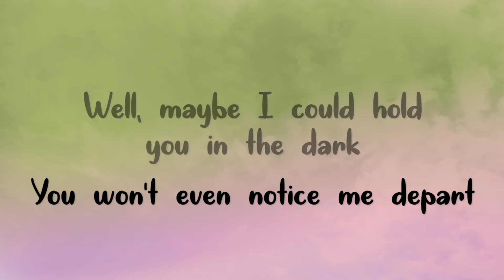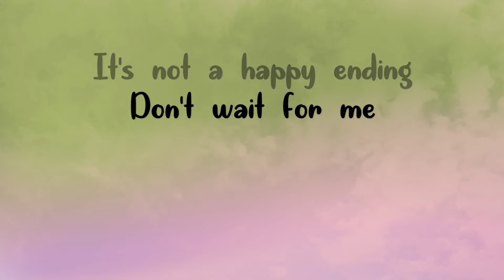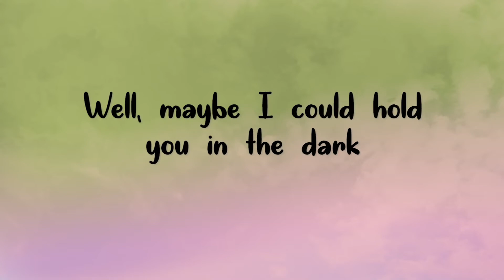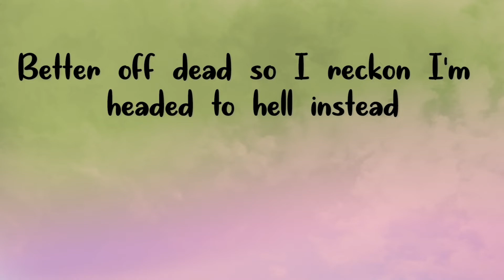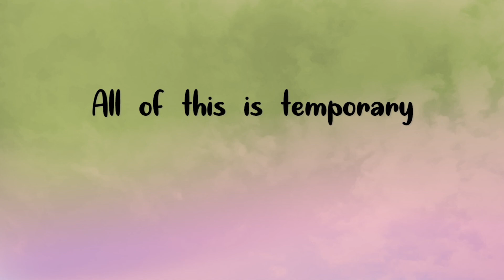Halsey - Bells in Santa Fe ( Lyrics )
Lyrics :

Don't call me by my name
All of this is temporary
Watch as I slip away
For your sake
Well, maybe I could hold you in the dark
You won't even notice me depart
Secondhand thread
In a second hand bed
With a second man's head
Leaving through the door without a word
You won't even notice, little bird
Better off dead so I reckon I'm headed to hell instead
So don't wait for me
Don't wait for me
Wait, ah
It's not a happy ending
Wait, ah
Jesus needed a three day weekend
To sort out all his bullshit, figure out the treason
I've been searching for a fortified defense
Four to five reasons
But, Jesus, you've got better lips than Judas
I could keep your bed warm, otherwise I'm useless
I don't really mean it, 'cause who the fuck would choose this?
Secondhand thread in a second hand bed